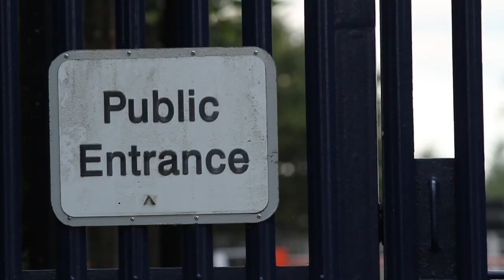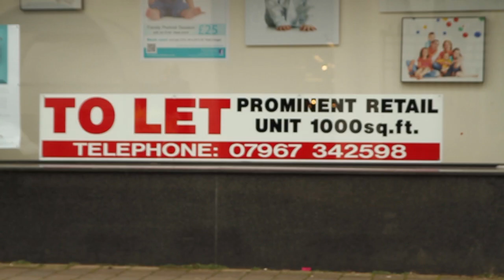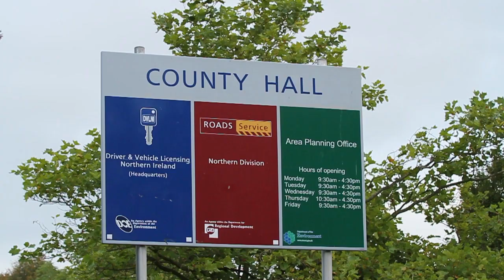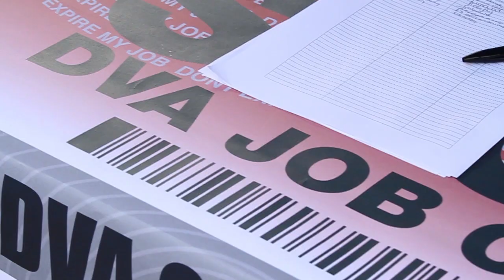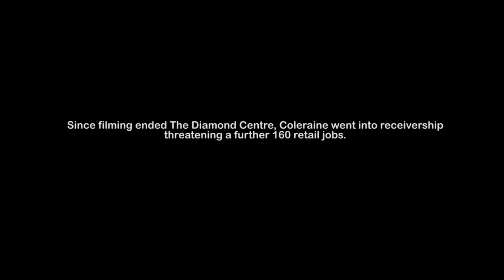Save the DVA in Coleraine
This film highlights the impact of the potential closure of the DVA offices in Coleraine.

Produced by the Creative Workers Cooperative